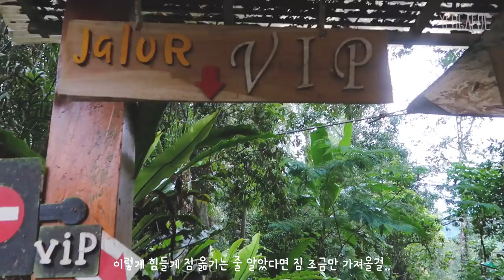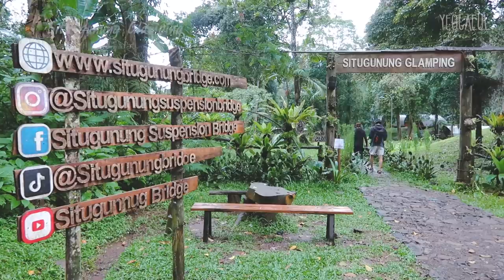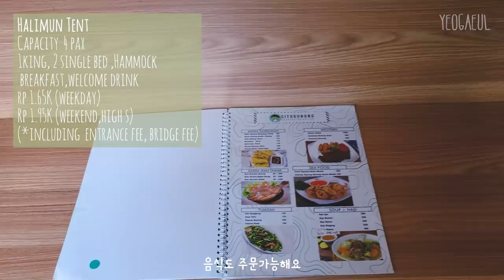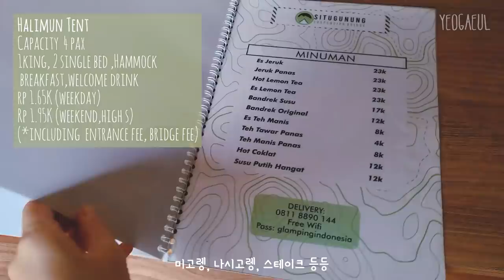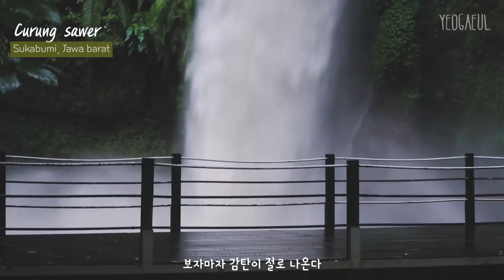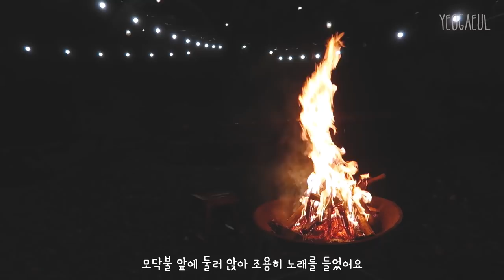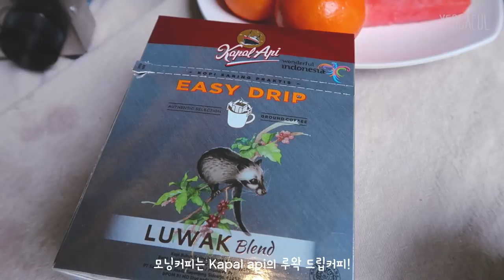Aesthetic Glamping VLOG ⁞ Southeast Asia's longest suspension bridge in Java Island? ⁞ Situ mountain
English subtitles use automatic translation. It may sound unnatural, but I hope you enjoy it. :)

Silakan nonton dengan kualitas video 1080p
Please watch the video at 1080p

Yegaeul VLOG

| location information in the video

| Timeline
00:00  Intro
▫️Day 1
00:39 Like earth coffee, Situ Gunung Glamping, Situ gunung suspension bridge
          Curug Sawer,  Korean BBQ,
▫️Day 2
11:14   Morning coffee, Danau situ gunung,  korean pancake 'Pajeon' and rice wine ' Makgeoril'

| Camera : Samsung Galaxy Zflip 3,  Canon Powershot G7 X mark ii

| Edit Program : Adobe Premiere Pro

* If you sign up through the link above, you can get 2 months free benefit and I also get some benefits.